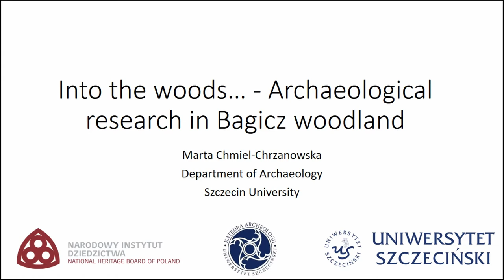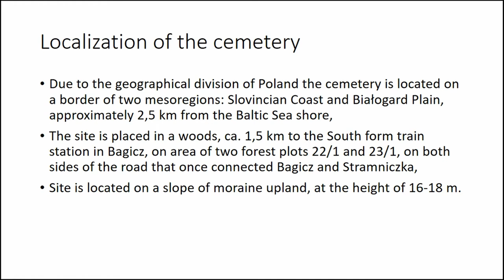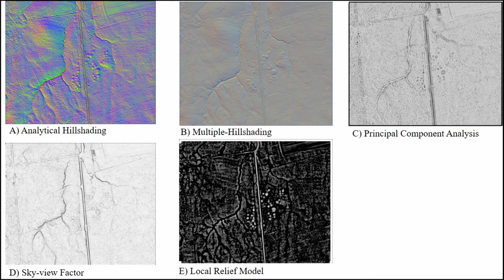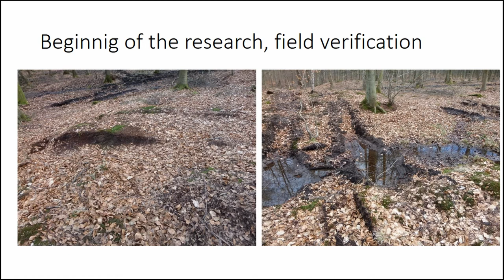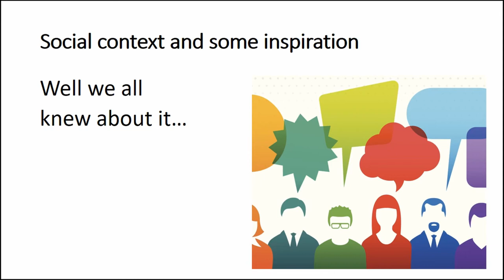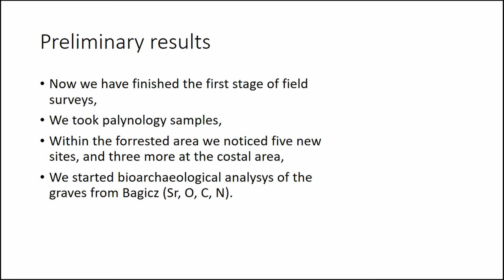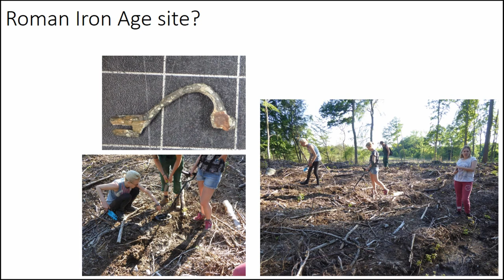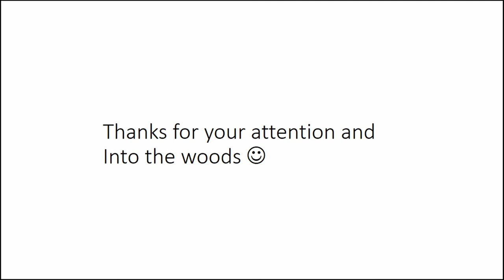INTO THE WOODS! ARCHAEOLOGICAL RESEARCH IN BAGICZ WOODLAND - RESULTS, PROBLEMS ANDPERSPECTIVES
Archaeological reconnaissance research in woodlands is extremely difficult due the obvious factors resulting from the specificity of their location. Nevertheless, since LIDAR technology has been used in archaeological research more and more sites with their own terrain form has been discovered on areas covered by dense vegetation. Following paper presents research in a woodland area of Bagicz in NW Poland. In 2017 a set of maps based on LIDAR technology was prepared for Kołobrzeg area. On one of the sheets several objects have been noticed, which very likely might have been barrows. The size of the site was estimated for 5 hectares. Since that, small-scale excavation project took place on the cemetery and it appears that it represent the Wielbark Culture. Nevertheless, during research a number of other sites dated for Neolithic, Bronze Age and Early Iron Age was reported by local people and discovered on LIDAR-based maps in the same area. In this paper I would like to present not only results of our research but also methodical problems that we are dealing with in case of this specific area. For now we know that we have discovered few sites with a huge potential of information. However, it is very difficult to coordinate archaeological surveys and excavation in an area covered by forrest and swamps.

Author(s): Chmiel-Chrzanowska, Marta (University of Szczecin)